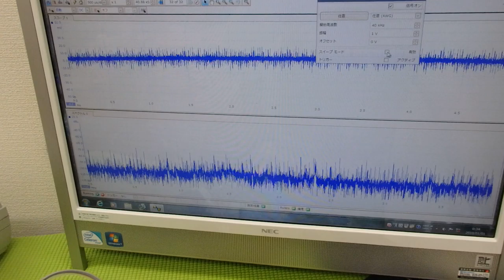メガヘルツの超音波発振制御プローブの製造技術 ultrasonic-labo